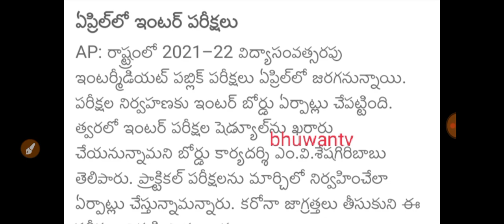ఏపీ ఇంటర్ పరీక్షలు షురూ|ap inter exams 2022 time table|ap intermediate exams date 2022